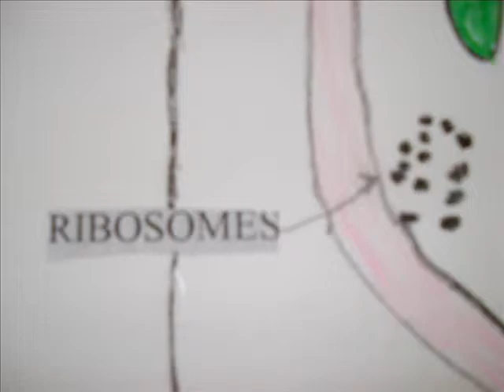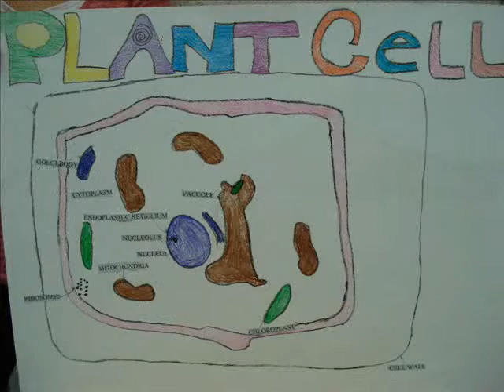plant cell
This is a small movie that my students put together about the parts of a plant cell.  This was their first experience using movie maker.